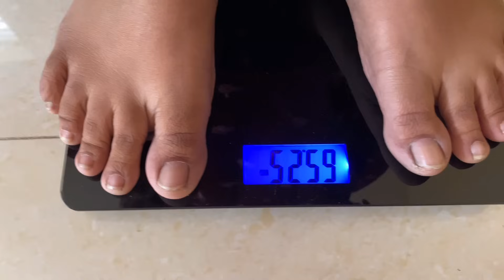Day - 4 ఎంత Weight తగ్గానో మీరే చూడండి ☺️ కొన్ని మనకి నచ్చకపోయినా కూడా నచ్చేలాగా మార్చుకోవాలి అంతే 🤩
To Order Herbal Bath Powder
Herbal Shampoo Paste
Aloevera Gel & Turmeric
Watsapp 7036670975